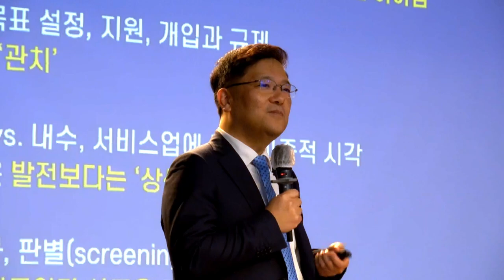[RIES 세미나] 2023 경제사회연구원 세미나 스케치 영상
📌행사명 : 윤석열 정부 1년, 한국경제의 4대 도전과 해법
📌장   소 : 은행회관 2층 국제회의실
📌주   최 : 경제사회연구원(RIES)
📌프로그램 :
개회사 ｜ 최대석(경제사회연구원 이사장)

축    사 ｜김종석(규제개혁위원장)
                김소영(금융위원회 부위원장)

제1세션 발표｜권남훈(경제사회연구원 원장, 건국대 경제학과)
                         김현욱(KDI 국제정책대학원)
                         민세진(경제사회연구원 경제센터장, 동국대 경제학과)
                         박윤수(숙명여대 경제학과)
                         전병목(한국조세재정연구원)
                         전현배(서강대 경제학과)

제2세션 좌장｜이항용(한양대 경제금융대학)
              패널｜박노욱(한국조세재정연구원)
                         박정수(서강대 경제학과)
                         박철성(한양대 경제금융대학)
                         신자은(KDI 국제정책대학원)
                         이석호(한국금융연구원)

사단법인 경제사회연구원은 2023년 5월 4일 은행회관에서 "윤석열 정부 1년, 한국경제의 4대 도전과 해법: 삶의 질, 기회, 지속가능성을 위한 정책방향"을 주제로 세미나를 개최하였습니다.

윤석열 정부 출범 1년을 맞이하여 한국경제가 직면한 3대도전(저출산·고령화, 성장정체와 청년기회 축소, 기후위기국제질서 개편 등 글로벌 충격)과 당면과제(경기침체와 3고현상)에 대응하기 위한 바람직한 접근을 논의하는 시간이었습니다.

지금 바로 확인해볼까요?